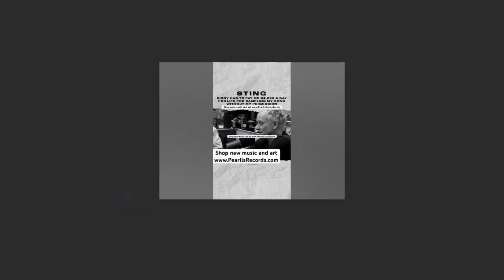Diddy Pays a BONKERS $2,000 Per Day to Sample STINGS Song!